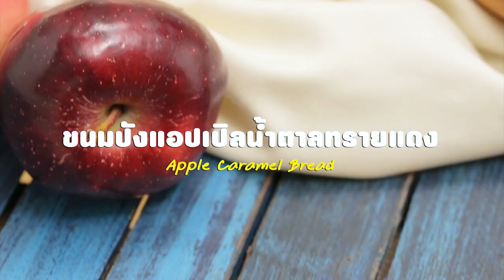ขนมปังแอปเปิลน้ำตาลทรายแดง (Apple Caramel Bread) แจกฟรี! สูตรการทำอาหารโดย อ.ยิ่งศักดิ์